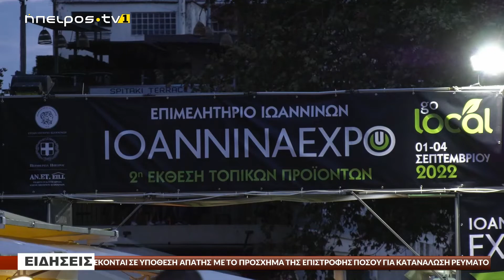ΜΕ ΣΤΟΧΟ ΤΗΝ ΕΞΩΣΤΡΕΦΕΙΑ Η 2η ΕΚΘΕΣΗ ΤΟΠΙΚΩΝ ΠΡΟΪΟΝΤΩΝ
www epirustv1.eu | ΜΕ ΣΤΟΧΟ ΤΗΝ ΕΞΩΣΤΡΕΦΕΙΑ Η 2η ΕΚΘΕΣΗ ΤΟΠΙΚΩΝ ΠΡΟΪΟΝΤΩΝ | 02/09/2022